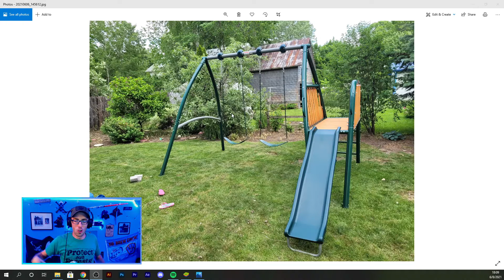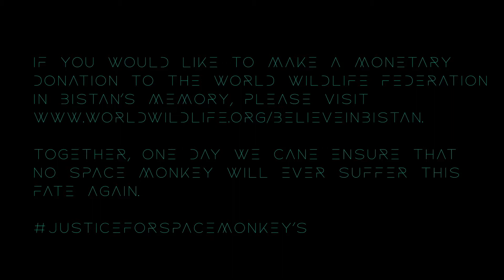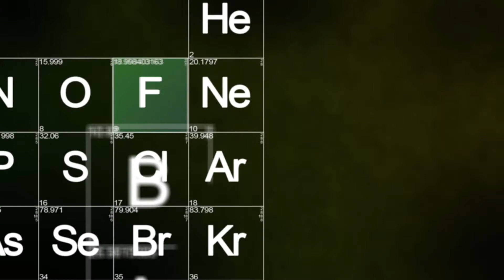Star Wars Galaxy of Heroes: Grand Arena Featuring a Moving Tribute to a Fallen Hero!! Come Say Hi!